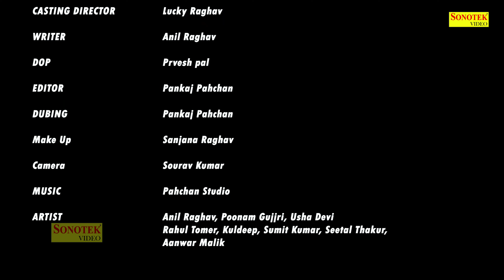लाचार माँ || Lachar Maa Vol-2 || Anil Raghav, Usha Devi, Poonam Gujjri || Haryanvi Film 2024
Title : लाचार माँ || Lachar Maa
Artist : Anil Raghav, Poonam Gujjri, Usha Devi, Rahul Tomar, Kuldeep, Anwar Malik, Sumit Kumar
Producer : Anil Raghav
Director : Pankaj Pehchan
Casting Director : Lucky Raghav
Writer : Anil Raghav
Dop : Pravesh Pal
Editor : Pankaj Pehchan
Dubbing : Pankaj Pehchan
Makeup : Sanjana Pehchan
Camera Sourav Kumar
Production : Pan
Special Thanks : Prshant Kumar

लाचार माँ,
Lachar Maa,
Anil Raghav, Poonam Gujjri, Usha Devi, Rahul Tomar, Kuldeep, Anwar Malik,
Usha Devi Film,
Usha Devi Ki New Film,
Usha Devi Latest Film,
Usha Devi Lala Ki Film,
Anil Raghav Motivational Film,
Dev Sharma comedy,
Dev Sharma comedy anil raghav,
anil raghav comedy,
dehati comedy,
fufa dehati comedy,
Motivation,
Motivation Film,
Hindi movie,
Lachar Maa,
Lachar Maa hindi film,
new Haryanvi film Lachar Maa,